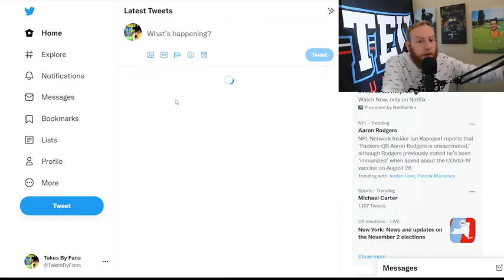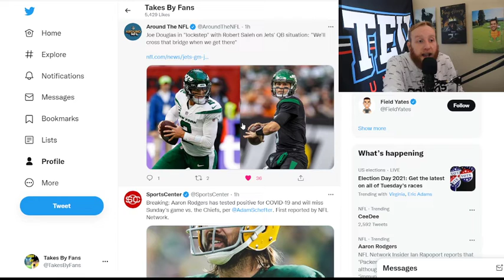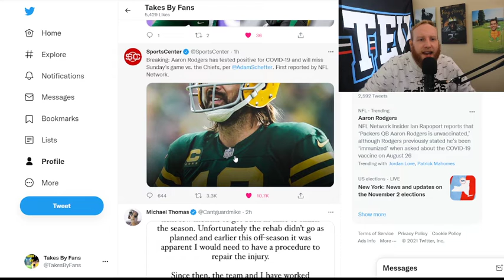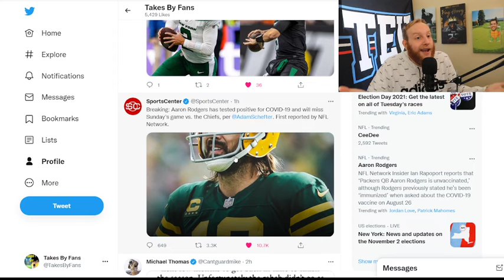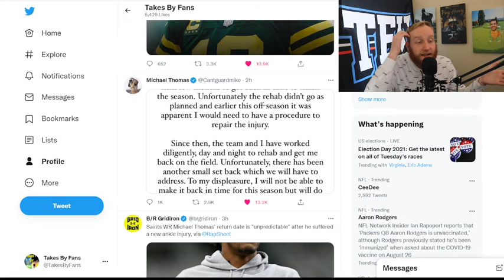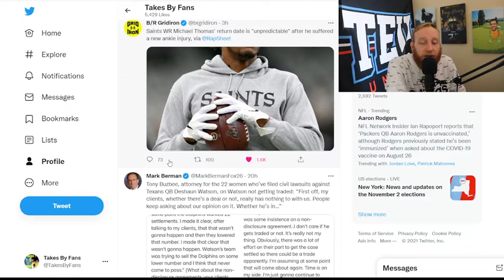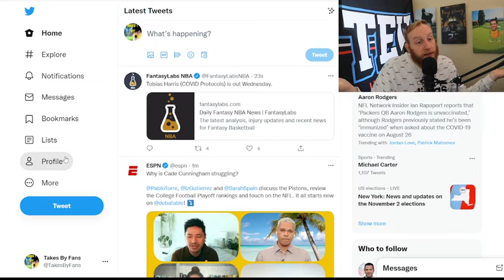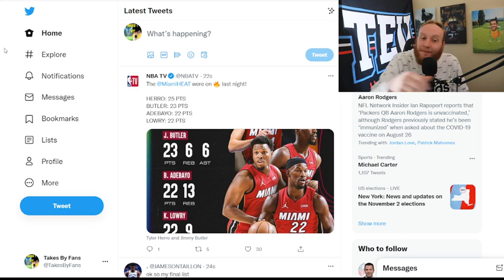What is Going on in the NFL??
What a crazy past couple of days